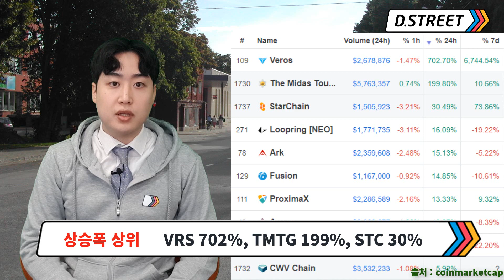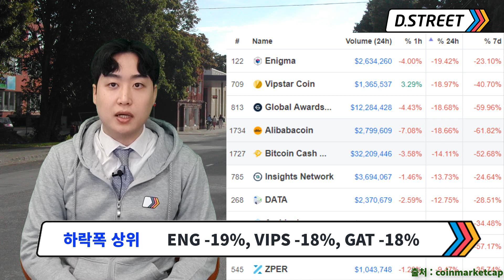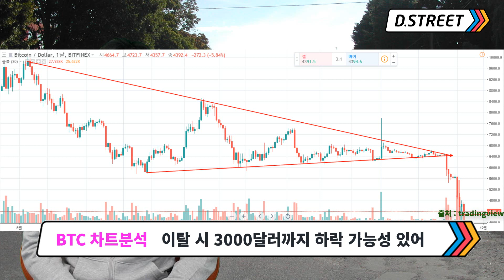암호화폐 애널리스트 "BTC, 3,000 달러까지 하락 가능"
[2018년 11월 23일 금요일 D.Briefing]

▶암호화폐/블록체인 시장 동향
- 시가총액 상위 10개 암호화폐 : 반등 하루만에 다시 약세전환
- 상승코인 TOP 10 : VRS 702%, TMTG 199%, STC 30%
- 하락코인 TOP 10 : ENG -19%, VIPS -18%, GAT -18%

▶차트분석 [BTC]
- 전일 저점 지지여부 확인 필요

▶시장 하락에 대한 해외 전문가 3명의 분석
- 中 채굴풀 CEO "TOP 10 채굴풀, 해시파워 25% 감소"
- 비트코인닷컴 "암호화폐 폭락…변동성 확대로 파생상품 주목"